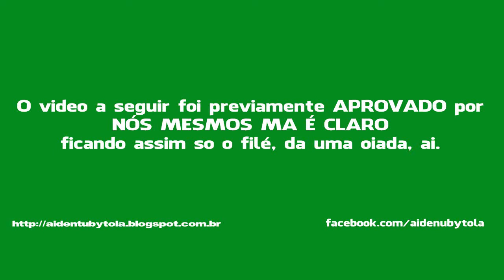Drácula - A Historia Nunca Contada RESENHA [AIDENTU #5]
Depois de um tempo sumido, nos voltamo pra contar a Historia Nunca Contada do morceguinho Drácula. falamos um pouco sobre o filme, falamos muita besteira, e jogamos um monte de SPOILERS na sua cara.

Se ainda não viu o filme, aproveite pra saber como ele é. Ou não.

Novo grupo, nova marca, novo nome, a mesma fuleragi de antes.

Curte ai negada.
AIDENTU!